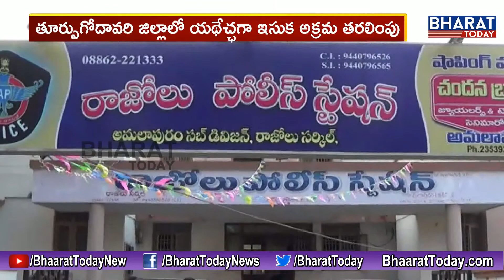Police Seized 3 Tractors Transporting Illegal Sand || Rajolu | East Godavari